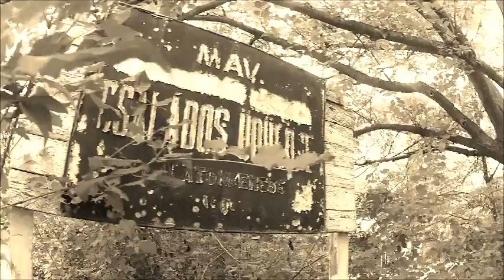Dual2Bike - Kisbalaton kör- Velencefürdő, 2016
Kelenföldről indulván, Siófok - sóstó, Kis Balaton kör, majd Velencefürdő 5 napja dióhéjban..